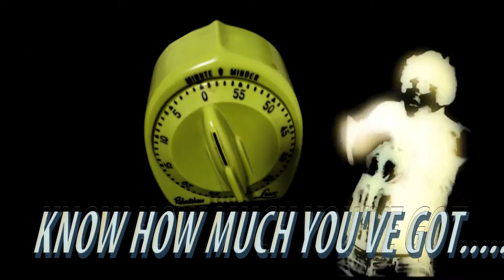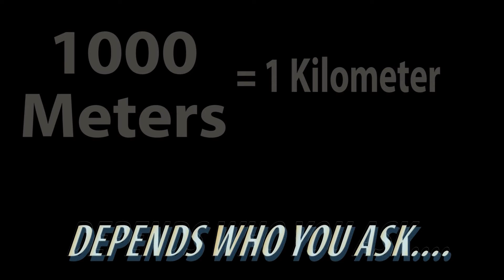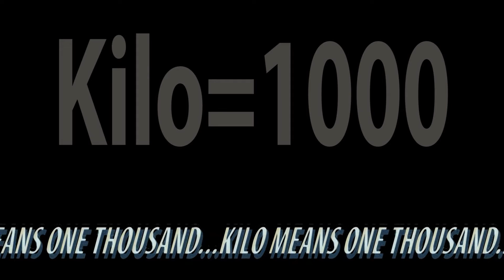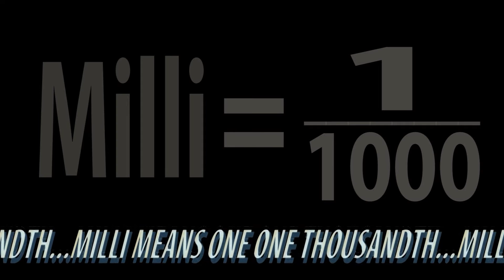Metric System Song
An educational music video about the metric system and measurement from makeyourmathpop.net. This kids math song about the metric system is a part of a a free online math program that  uses free math video lessons and math songs to teach 3rd grade students math concepts. The free video lessons and songs will be posted on this YouTube channel and at makeyourmathpop.net.